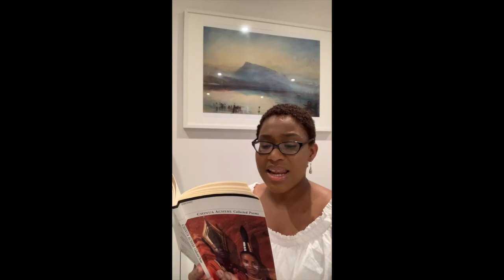Poetry Reading: After A War by Chinua Achebe | NIGERIAN / AFRICAN POEMS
The Surulere Review | In which Yosola reads 'After A War' by Chinua Achebe, from his Collected Poems published in 2004 by Carcanet Press.